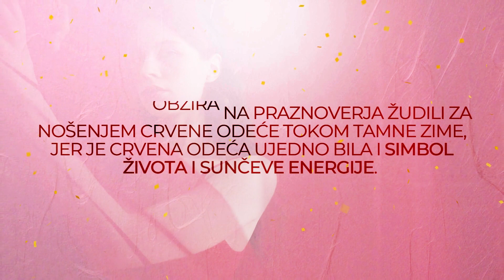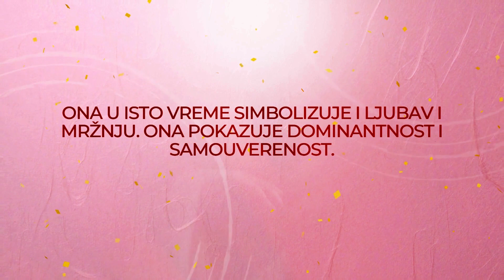CRVENA BOJA VEŠA